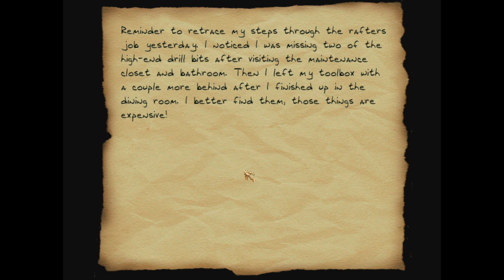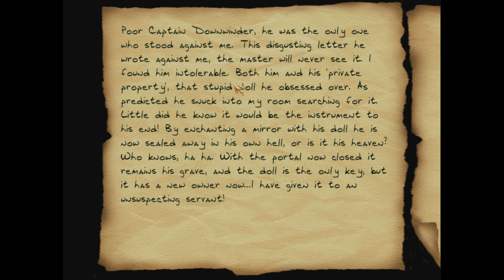Thief 2 FM: The Sword of the Stones - 4 - Captain Credulous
$6.25 remaining / 3.78558 squirrels' tails remaining

● Story:
You have been hired to steal a valuable sword that was forged from ancient elemental stones, called
"The Sword of the Stones". The owner of the sword, Credulo, is a rich nobleman who lives in a castle
outside the city. You've stolen a sword before from the Trickster himself and this is just a mere
mortal, so in comparison this should be pretty basic, right?

A Thief 2 fan mission or FM as it were.